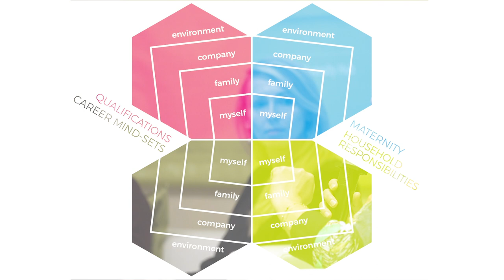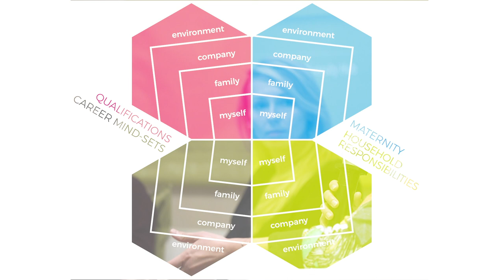It’s complicated. Oblicza gender balance w biznesie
Panel realizowany w trakcie konferencji "It's complicated. Gender balance in leadership" organizowanej przez think tank Diversity Hub (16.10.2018)

Podczas panelu rozmawiamy o wyzwaniach biznesu dotyczących równego udziału kobiet i mężczyzn w zarządzaniu. Zderzamy ze sobą kilka perspektyw: prawną, operacyjną i HR-ową w ujęciu globalnym ale też specyfiki polskich warunków.

Zapraszamy na spotkanie z wyjątkowymi kobietami, które osiągnęły sukces w swoich dziedzinach i będą dzielić się z nami własnym doświadczeniem oraz skomentują temat z perspektywy swojego sektora.

Gośćmi dr Anny Zarody - Dąbrowskiej (Diversity Hub) są:

Katherine Conway - Global Head of Diversity and Inclusion - Aon
Renata Gwiazda - Senior Vice President, Department Head - Fund Administration - Brown Brothers Harriman
Anna Nowosielska - Global Director of HR - LUXOFT
Alexandra Schmidt - Center Director - HSBC

Realizacja filmu: agencja kreatywna albo.tak